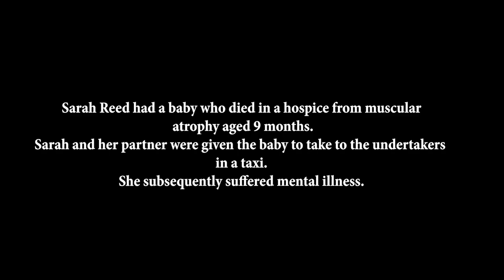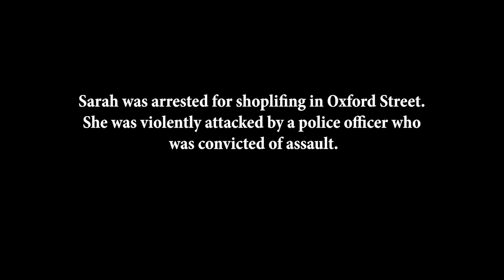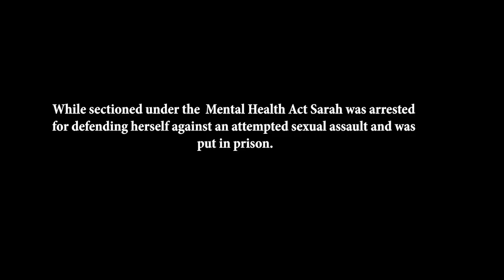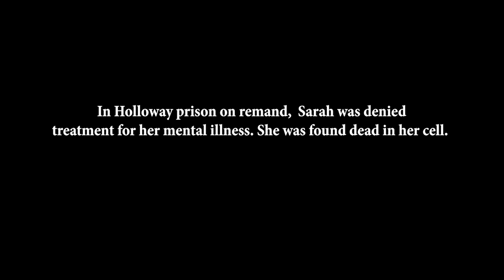In memory of Sarah Reed 1984 2016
Four songs in memory of Sarah Reed